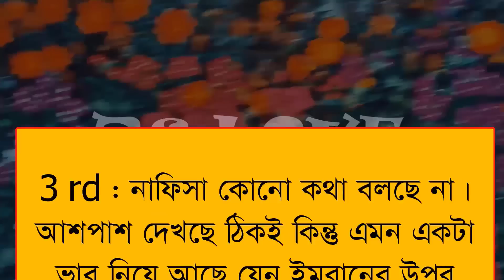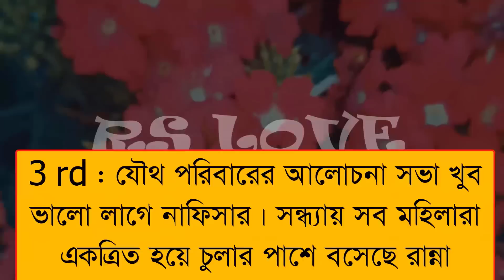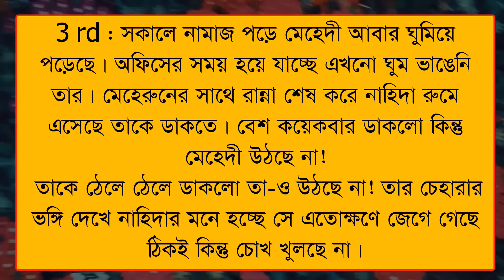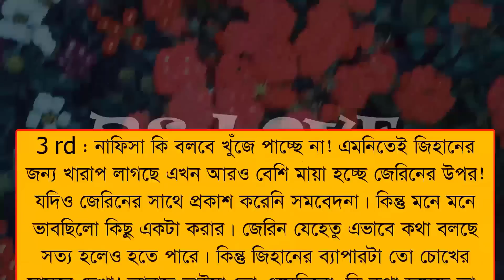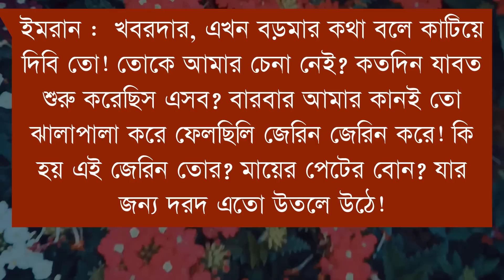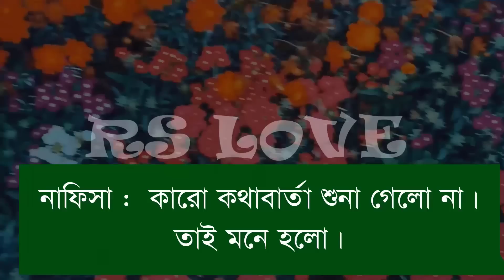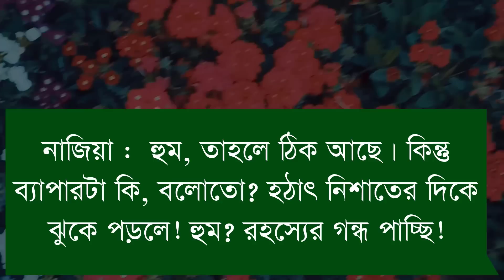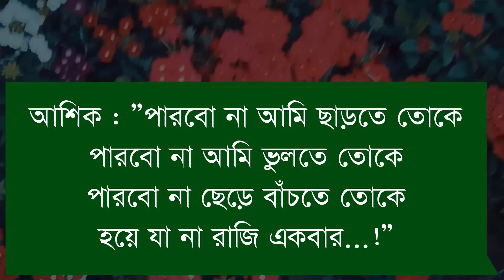ভালোবাসার মেঘ বৃষ্টি || Three types of love stories | সকল পর্ব - ৭ || ft :Samim&pew&Sagir&jayanta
* আজকের নতুন ভিডিও ভালোবাসার মেঘ বৃষ্টি || Three types of love stories | সকল পর্ব - ৭ || ft :Samim& misti&pew&Sagir&jayanta *

VOICE ACTING

 Carector Name

•Kothok - Raj

•Samim - আরাফ
•Misti - নাজিয়া
•Sagir - ইমরান

•jayanta - মেহেদী
•Mafi  - নাফিসা
•Sagor - আশিক

•piu  - নাহিদা
•koyel - রুমানা
•Meher - মেহেরুন

•Tisha - আয়েশা বেগম
•priyali - মেহেদীর আম্মু

•Sanjida - ছেলের মা
•Sampa - মেয়ে ১

• Firoj - আলফাজ সাহেব
•prantosh - রায়ান

•fahim  - লোকজন
•Nur - মেহেদীর আব্বু
•Rabindra - নিয়াজ সাহেব
•Akash  - রিক্সাওয়ালা
•baban - ঘটক সাহেব

•abir  - ছেলে গুলো
•Asiq - বৃদ্ধা লোক

VIDEO EDITING

        -:  SAGIR * MAINUDDIN :-

THUMBNAIL EDITING

                    -: SAGIR :-

• Script Writer : নুর নাফিসা

                     ● RS LOVE ●